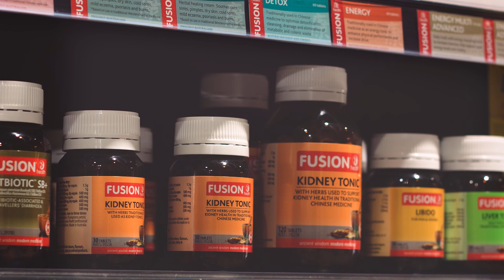Welcome to Good Food Emporium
Welcome to the Good Food Emporium!

Healthy and sustainable shopping has never been this easy. Looking for the perfect vegan cheese, organic fresh produce, want to live sustainably or somewhere relaxing to catch up with friends, Good Food Emporium is your perfect destination.

Come on in and browse our store and cafe.

About Us
Good Food Emporium is a family owned community grocer, cafe and lifestyle store in Narre Warren, Melbourne, Australia.

Our purpose is caring for the wellbeing of all people and our planet by creating a sustainable community where wholefood and healthy eating is accessible to all.